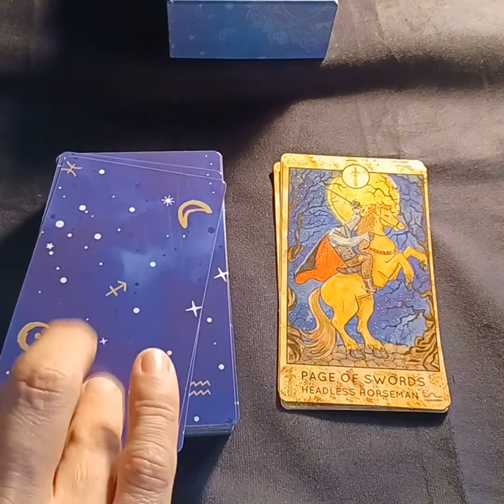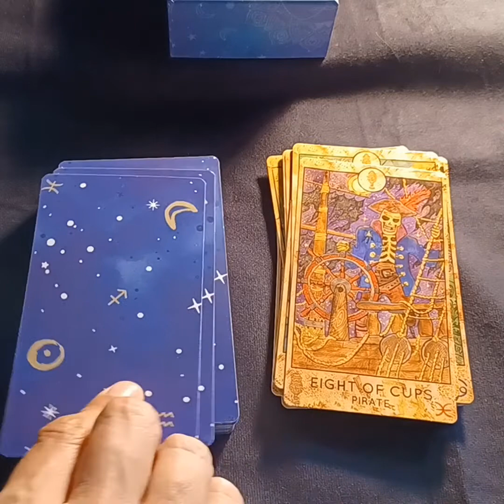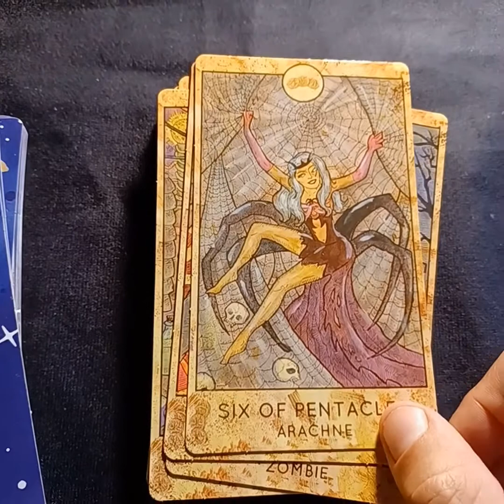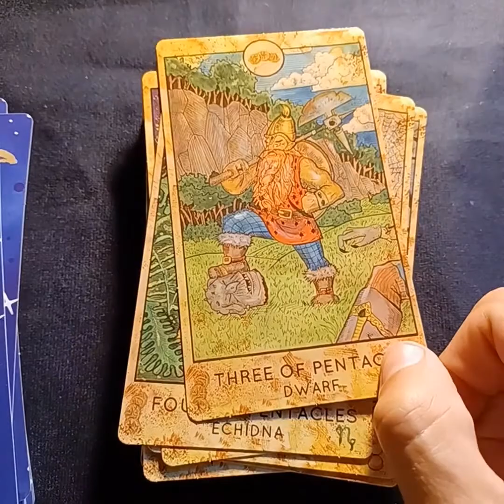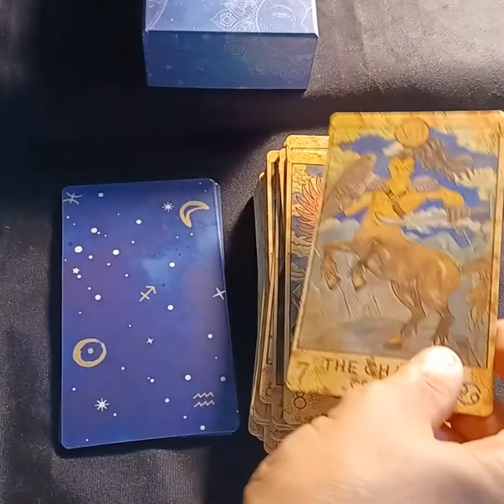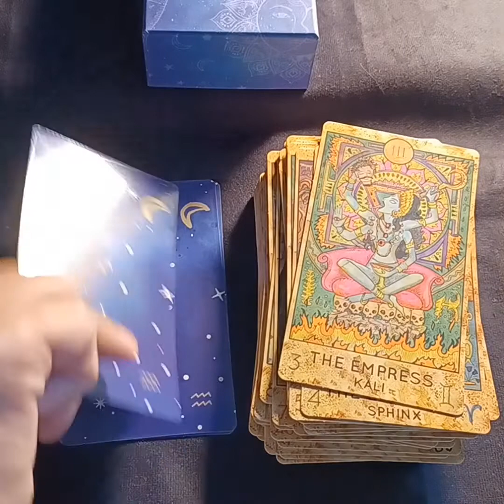Unboxing the Tarot deck from Spirit Halloween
Today whilst perusing Spirit Halloween, I was intrigued to see that they are selling a Tarot deck! I simply had to see what was inside this nondescript blue box with the "age 14+" label!

After a bit of hunting around to find the artist of this deck, I discovered it's Vera Petruk.

Lots of fun! Anyone want a reading with this deck?